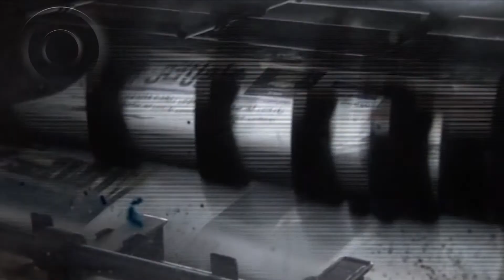دیدارێکی بڵاونەکراوەی نەوشیروان مستەفا تایبەت بە Hawlati هاوڵاتی.Nawshirwan Mstafa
دیدارێکی بڵاونەکراوەی نەوشیروان مستەفا لەسەر ڕۆژنامەگەریی کوردی و ڕۆڵی هاوڵاتی لە